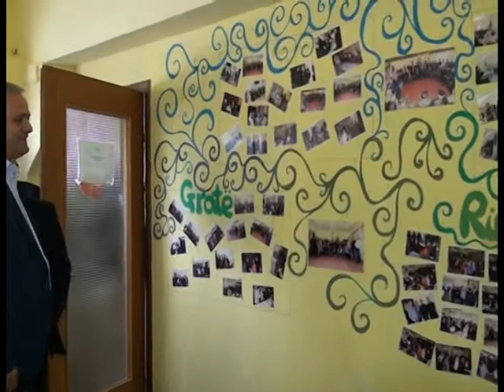Shoqata Fushe Arrez